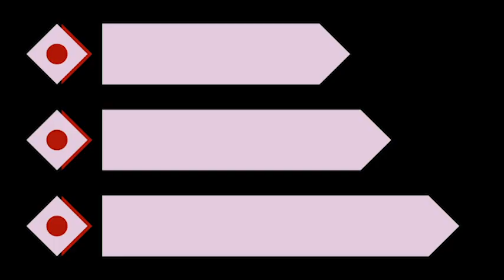Rep. Thanedar on mental health and importance of Indian American voters at DCSAFF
At the DC South Asian Film Festival (DCSAFF), Rep. Shri Thanedar emphasized the significance of mental health awareness and highlighted the importance of Indian American voters in shaping U.S. politics. Thanedar, himself an Indian American, discussed how the community's growing influence can impact elections and policies. He also addressed the need for greater attention to mental health issues, particularly within immigrant communities, advocating for accessible resources and open discussions.